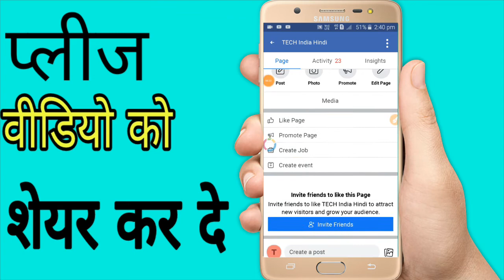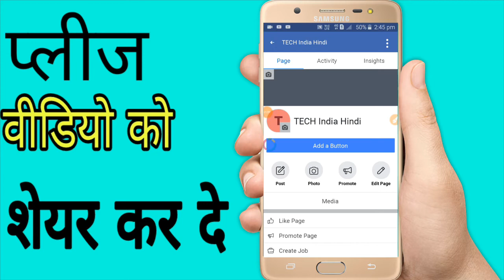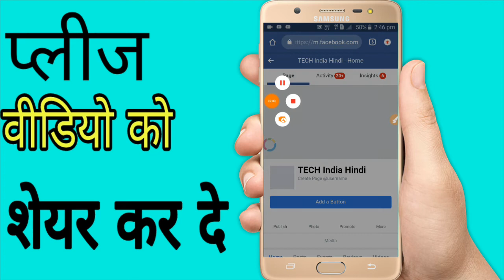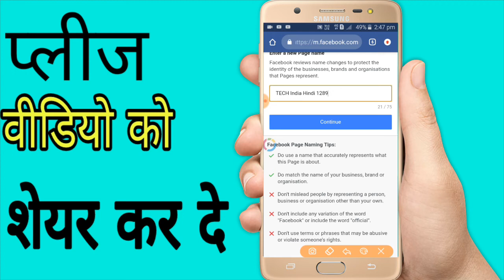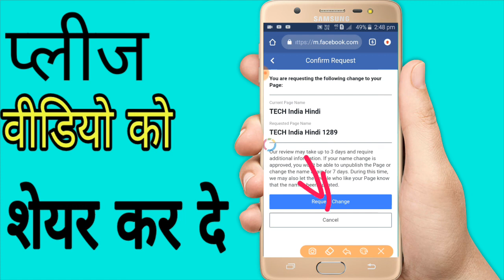Facebook page ka name kaise change kare || How to change Facebook Page name in hindi 2020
1. My first smartphone
2. My Second smartphone
3. My Mobile zoom lens
4. My mic
5. My laptop
6. My background wallpaper
7. My personal tripod
8. My green scheme
9. My smart watch waterproof

1. how to change facebook page name 2019
2. how to change facebook page name 2019 in tamil
3. how to change facebook page name 2019 in telugu
4. how to change facebook page name 2019 in hindi
5. how to change facebook page name 2019 malayalam
6. how to change facebook page name 2019 bangla
7. how to change facebook page name 2019 pc
8. how to change facebook page name 2019 in urdu
9. how to change facebook page name 2019 khmer